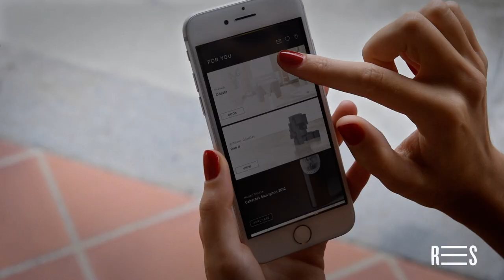Chris Charlton TVC Demoreel 2019